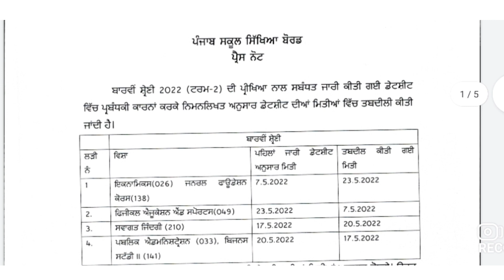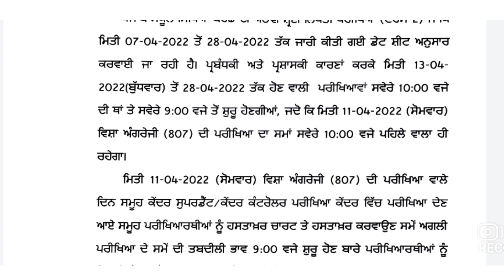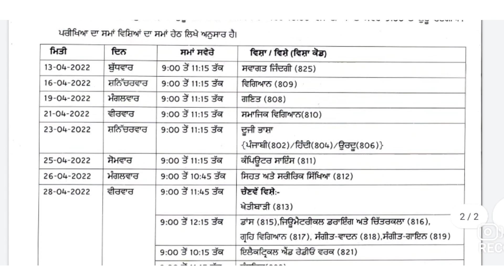Pseb Term-2 Datesheet ਵਿੱਚ ਕੀਤੇ ਬਦਲਾਅ | Revised Datesheet | PSEB NEWS TODAY